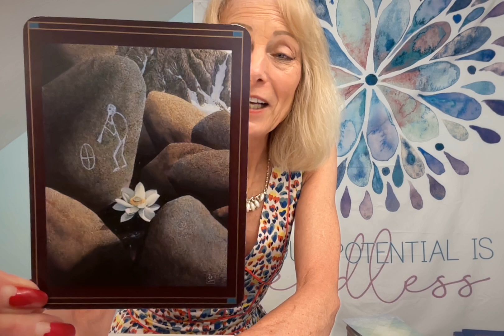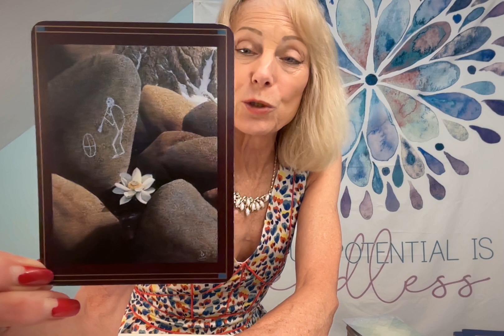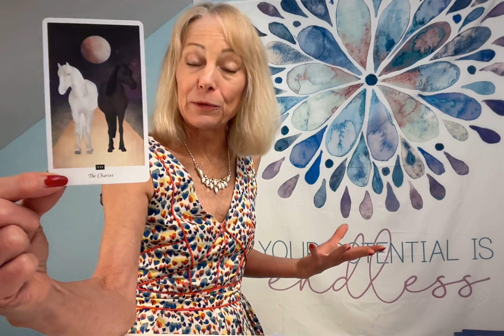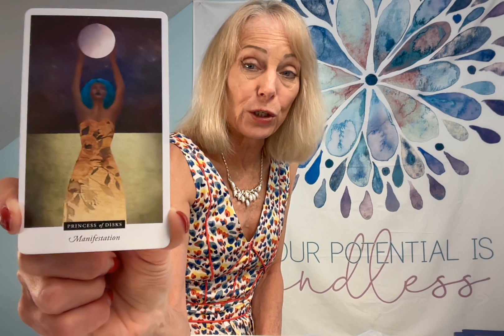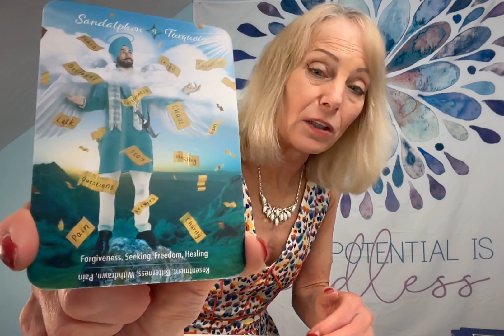AQUARIUS TAROT** YOU ARE DESTINY'S CHILD, THE FOOL! YOU TAKE A LEAP OF FAITH SELF-EMPLOYMENT!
AQUARIUS THIS TIMELESS READING BRINGS YOU A BIG SURPRISE THAT WILL INCLUDE A NEW CAR OR TRANSPORTATION TRIUMPHANTLY TOWARDS SUCCESS! GO FO IT!